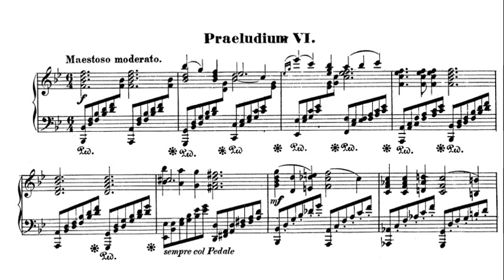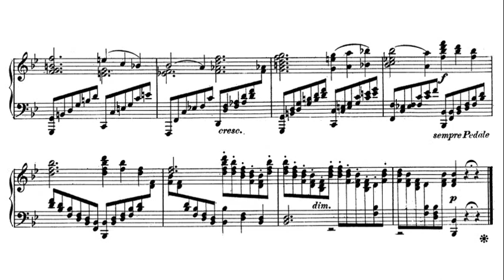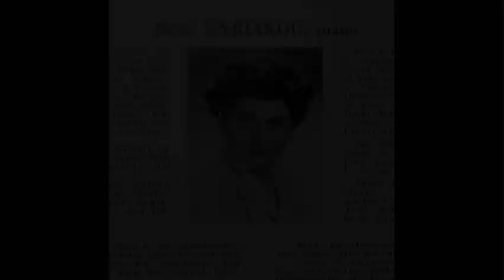Mendelssohn: Prelude and Fugue in B flat major Op. 35 No. 6 - Rena Kyriakou, 1959 - VOX VBX 412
Rena Kyriakou (25 February 1917 – August 1994) was a pianist and composer born in Herakleion, Crete, Greece.   Kyriakou is playing a Bösendorfer Imperial Concert grand piano in this recording.